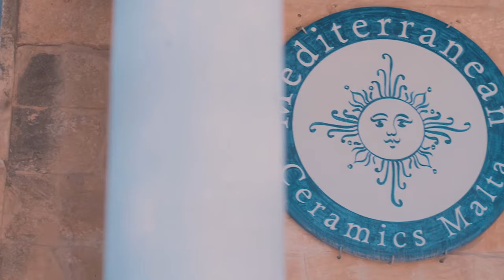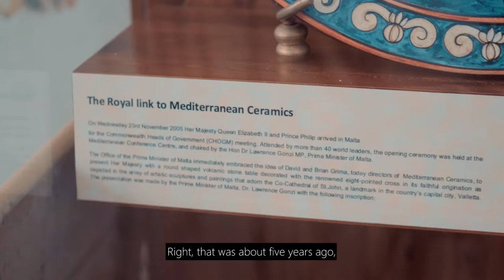TradeMalta | Malta Success Stories | Mediterranean Ceramics